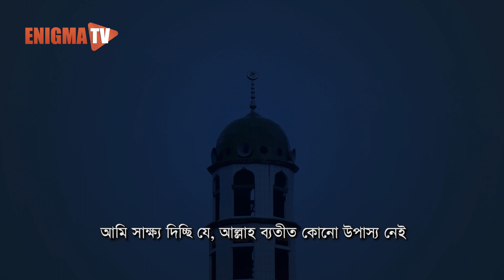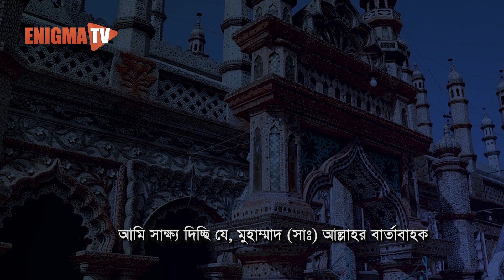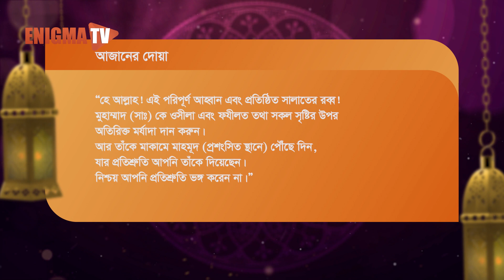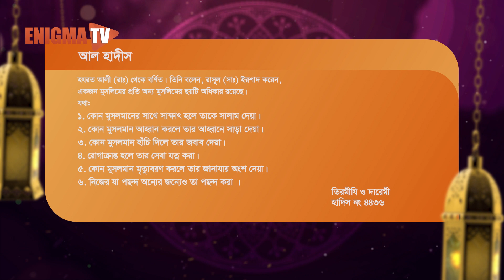Most Beautiful Azan | আজান | Ramadan | রমজান | Enigma TV